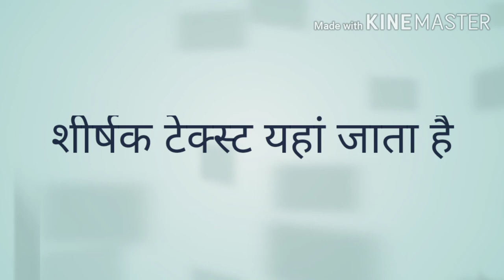, आपको वीडियो दिखाते हैं बहुत अच्छा